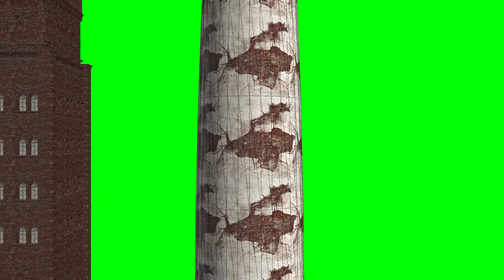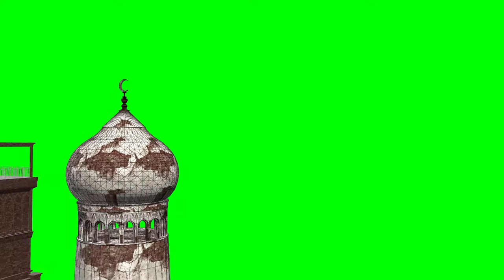Animated minarets of a Muslim mosque.